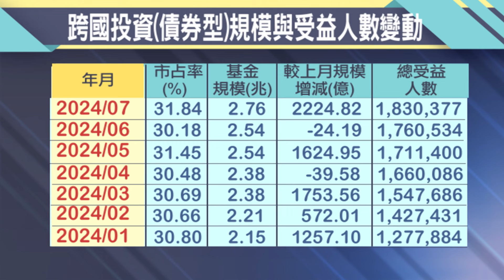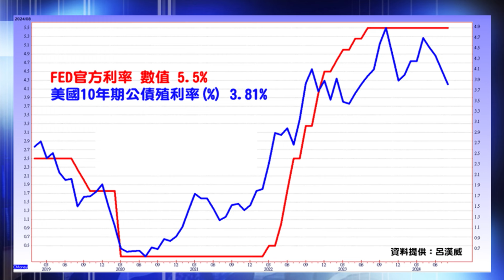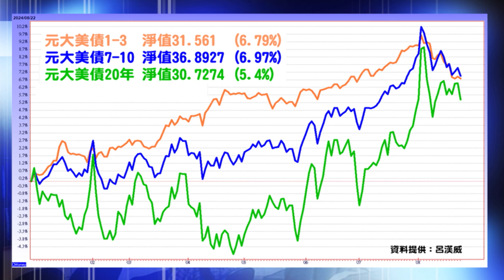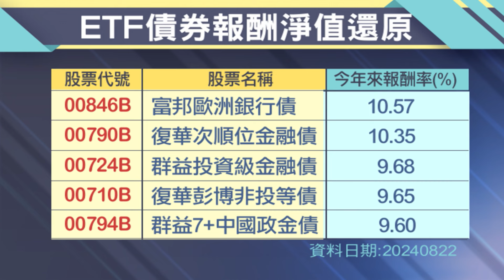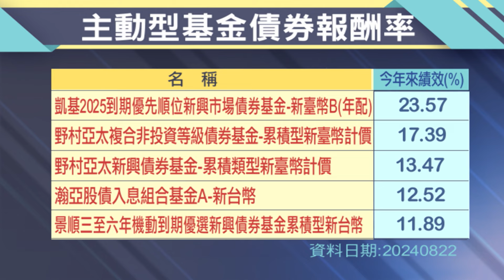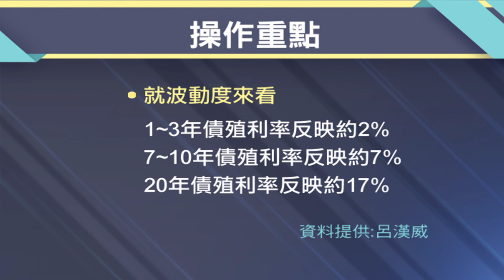歐洲央行降息 歐債比美債更香？歐元區通膨降至3年低點 加深歐洲央行9月降息預期│股市周報*曾鐘玉20240908-5(呂漢威)@ustvbiz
美國降息倒數計時 債券ETF買氣還是超旺?債券型基金愈跌愈買?卡位降息最後機會?│股市周報*曾鐘玉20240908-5(呂漢威)@ustvbiz

第一段
00:00:00 美國降息倒數計時 債券ETF買氣還是超旺?
第二段
00:0:2:24 現在買股不如買美債? 短中長期這樣挑才對?
第三段
00:04:36 歐洲債券超吸睛!今年來報酬10%走路有風?
第四段
00:08:11 把握這兩大重點操作心法 贏戰債券非夢事?

《YOUTUBE網路版》周五晚上21:00
《非凡商業台》(有線電視89.90台)周日晚間 20:00
《台視財經台》(MOD 521台) 周日早上7:30